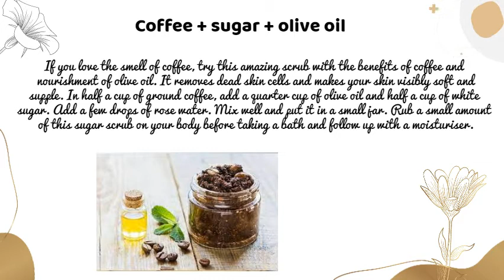DIY Body SUGAR SCRUB for Glowing Healthy Skin | youtube DIY Scrub for Glowing Face, Hands & Skin